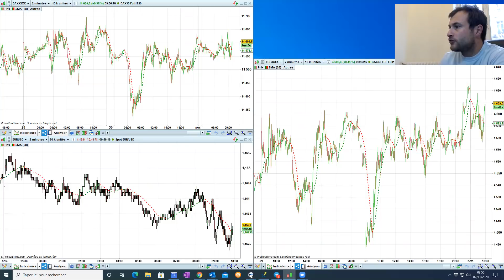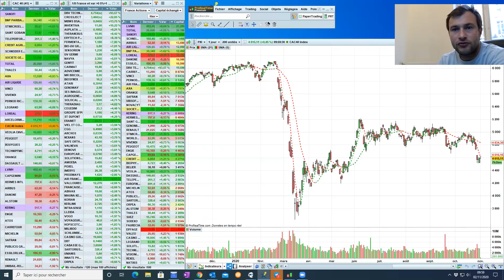Point Bourse du 2 novembre 2020